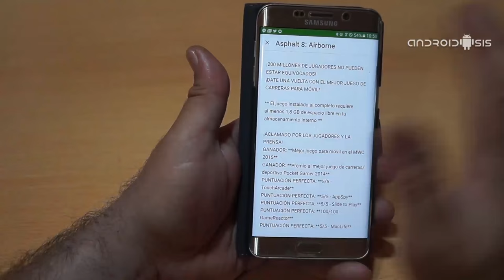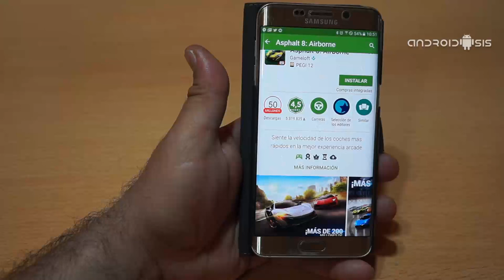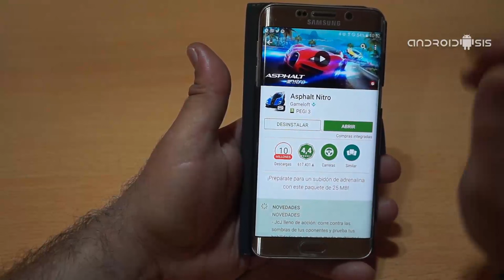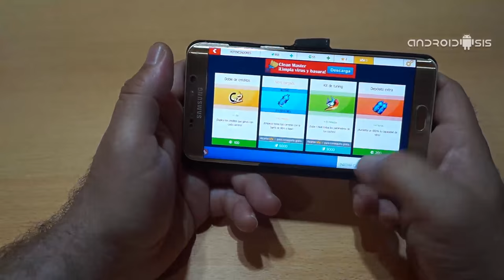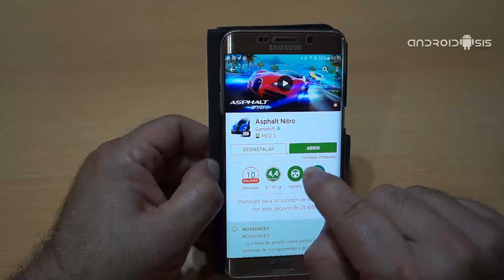Asphalt Nitro, el "Asphalt 8 Lite" especialmente diseñada para terminales de pocos recursos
Muchos usuarios Android, me preguntan de manera habitual, si existe alguna manera o existe algún tipo de truco para poder echar unas partidas a Asphalt 8, uno de los mejores juegos de carreras de coches para Android, en terminales que no son compatibles con el juego o en terminales que carecen de los recursos mínimos para poder ejecutar el juego en condiciones o incluso terminales que no disponen de suficiente memoria de almacenamiento interno ya que cabe recordar que aunque el juego original de Asphalt 8 Airborne lo podemos descargar con tan solo 45 megas disponibles en nuestro Android, este necesita descargar 1,8 gb de datos de juego para poder ser ejecutado en Android.

Para todos esos usuarios que tienen el mono o la necesidad de jugar a Asphalt 8, pero que no tienen un terminal con los recursos o espacio de almacenamiento suficiente, los chicos de Gameloft han creado una especie de "Asphalt 8 Lite", que bajo el nombre de Asphalt Nitro nos permite echar unas partidas en esos terminales con menos recursos de sistema con tan solo la descarga e instalación del juego, sin descargar más datos que los propios 25 Mb que es el peso oficial de esta especie de versión Lite de Asphalt 8.